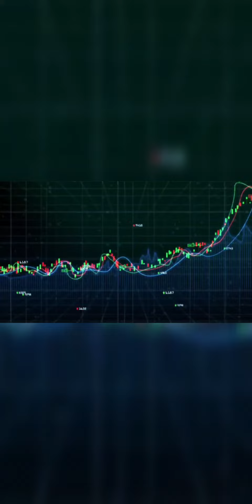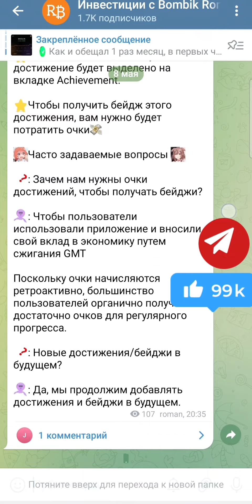STEPN ОБНОВЛЕНИЕ, ЧТО НОВОГО? ПОЛУЧИЛ КУЧУ БЭЙДЖИКОВ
🎉 Мои основные биржи с бонусами для вас на торговые комиссии клац 🎉